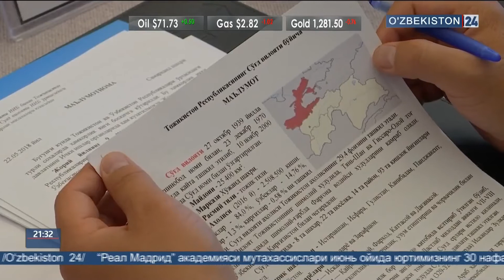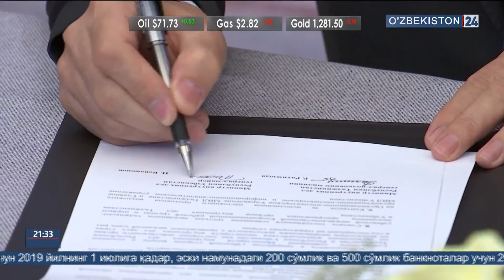Ўзбекистон-Тожикистон ИИВ қўшма мажлиси